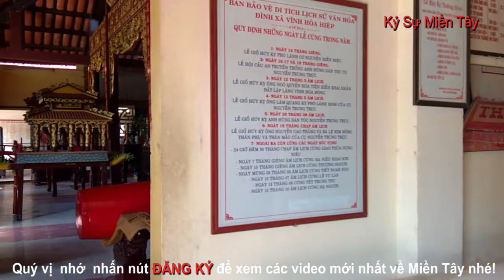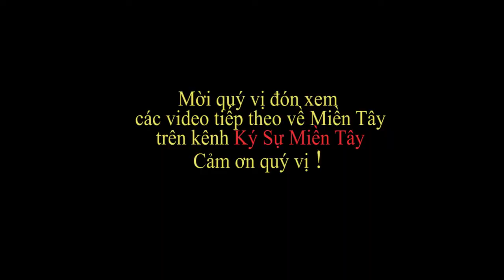Viếng thăm đình Vĩnh Hòa Hiệp, Châu Thành | Rạch Giá xưa và nay | Ký Sự Miền Tây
Mời quí vị viếng thăm đình Vình Hòa Hiệp, Châu Thành, Kiên Giang . Nơi đây là đình thờ Cụ Nguyễn Trung Trực, Lâm Quang Ky và thân mẫu của Cụ Nguyễn .Nơi đây gần với chợ Tà Niên, Châu Thành.